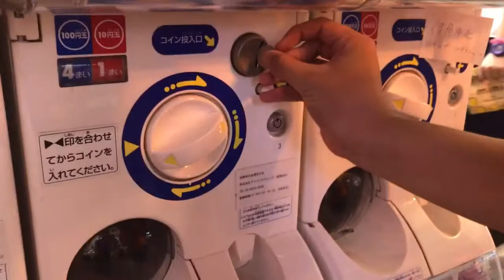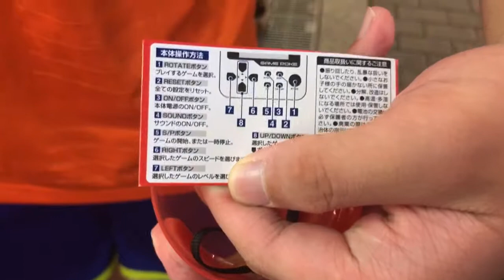Josh at Capsule Station in Osaka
Got a tiny gaming device with older games like Tetris on it.
400 yen